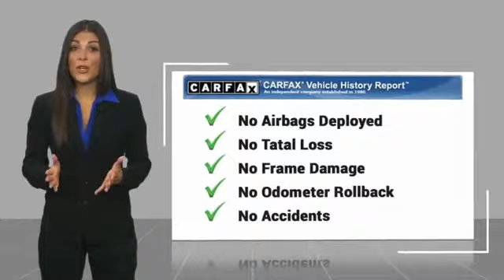2006 Volkswagen Passat Lithia Springs GA 272616A